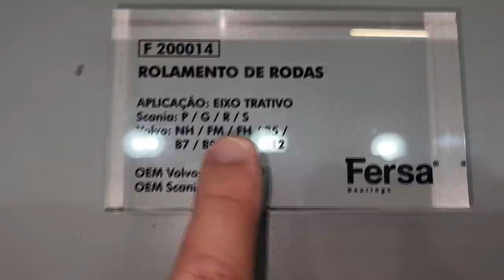Automec 2023 ÚLTIMO DIA!! - Parcerias e Balanço Final!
Fala com a Águia 4x4!!